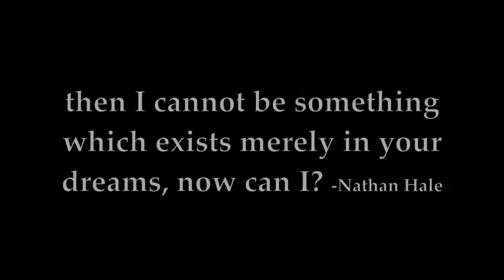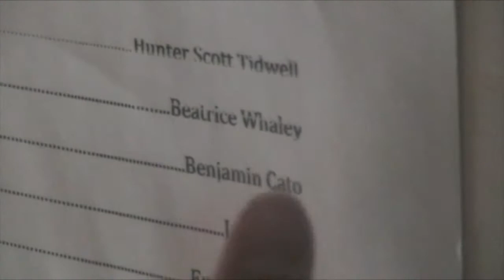The Dreamer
This is a fan film produced by the Elm Street Players in honor of the web-comic "The Dreamer" by Lora Innes
The song "Something of a Dreamer" is by Mary Chapin Carpenter.